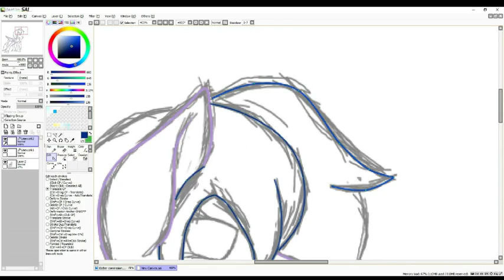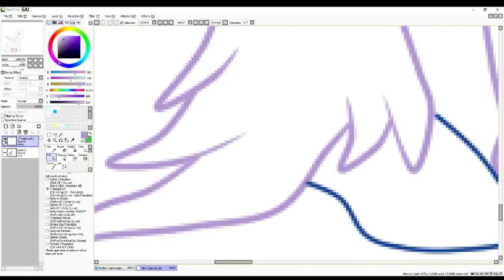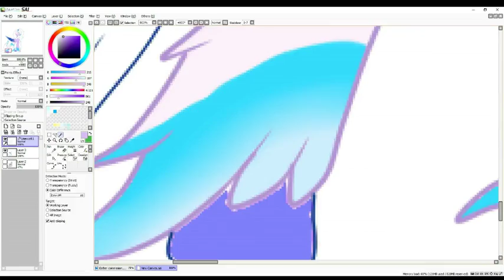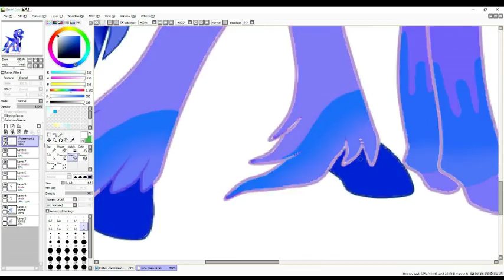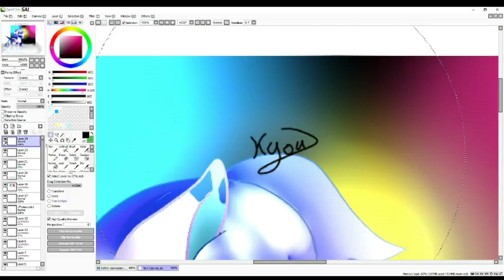My little Pony Speedpaint | Read the Description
hey my sweeties!

I know.. I upload a long time nothing.. Its hard at the moment for me x.x I started my apprenticeship and its harder then I thought.. I'm really sorry for that! But that is not what I want you to tell c:

I want to say THANK YOU! I never thought to get over 30 subs x3 really! that means a lot to me. But I want to be honest. I started with speedpaints to get  a little fame.. and really? I never thoguth that somebody will watch what I do.. and that I reached 32 subs that makes me more then just glad ♥ Soon I have holidays, then I can do the special I want to do two weeks ago but I never got enough time x.x sorry! but ♥ THANK YOU !! ♥♥♥♥

This speedpaint is a commission from a good friend ♥ I enjoy to draw her OC but it was sometimes a little bit hard x3

I use:

My mouse: something from Razer x3
My grafiktablet: Huion 610 pro

Drawing programm: Paint tool Sai

Recording programm: Loilo Game Record
Editing programm: VideoPad pro